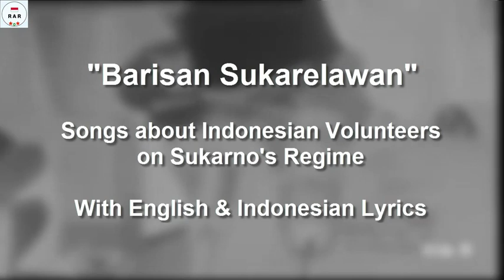Barisan Sukarelawan - With Lyrics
English :
In fact. The song "Barisan Sukarelawan" or Barisan Rakyat (Row of People) is the same as the song "Maju Sukarelawan" But only different versions.

Indonesian :
Sebenarnya. Lagu "Barisan Sukarelawan" atau Barisan Rakyat (Row of People) sama dengan lagu "Maju Sukarelawan" Tetapi hanya beda versi.